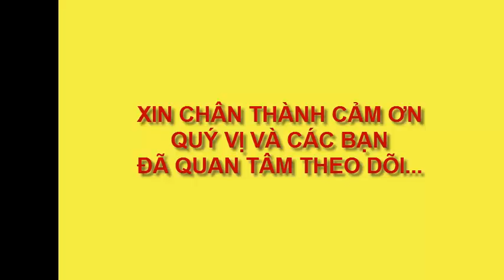CÁCH VẼ TRANH PHONG CẢNH